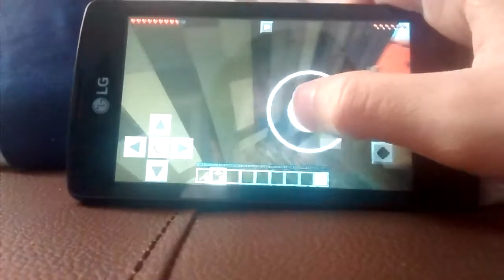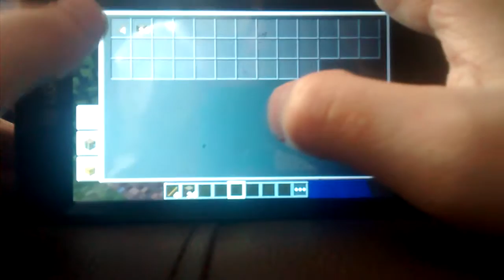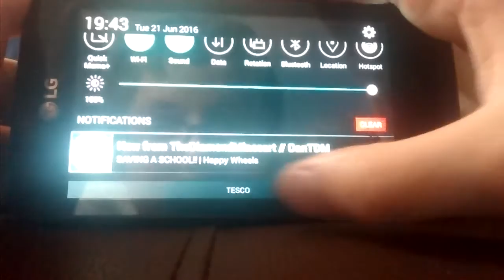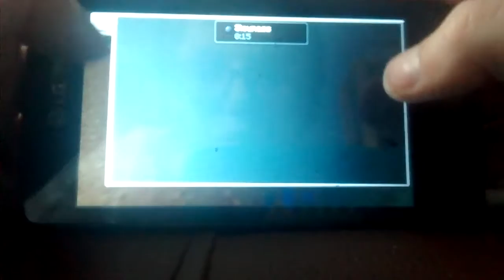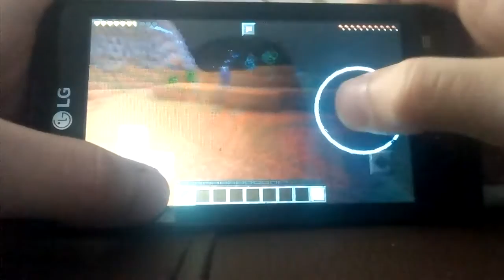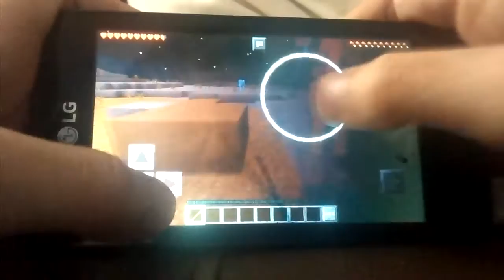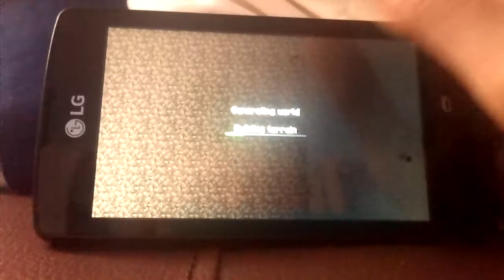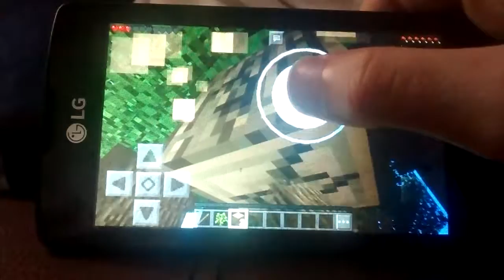Minecraft survival ep2 season1: MASSA BIOME!!!!